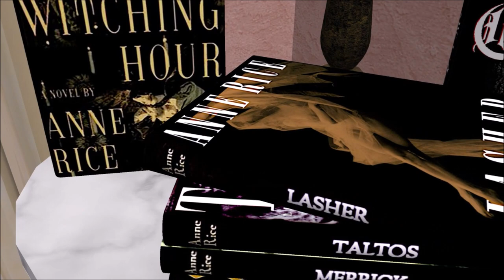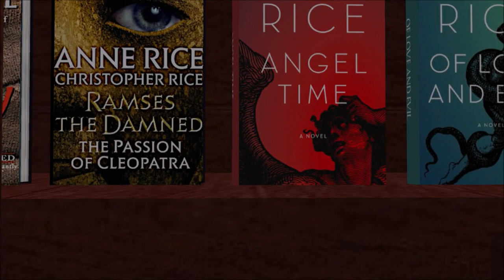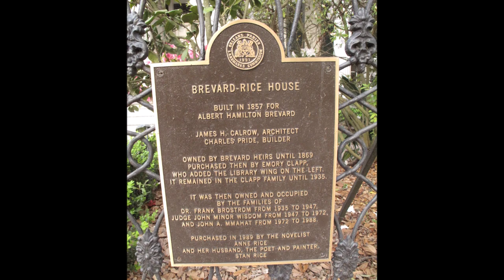The Parlor Remembers Anne Rice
I have revised and (hopefully) improved on the original version of the memorial video for Anne Rice with a new video intro.

The thumbnail shows the house used for the AMC series, Anne Rice's Mayfair Witches and the key version of the Mayfair Emerald.

The 3D parlor in the video is a 3D model I made using 3D software.  I plan to resume work on it shortly.

Many, myself included, have been inspired to bring the characters and their worlds created by Anne Rice to life.  Here is a combination of some of those creations in one short video to introduce the Mayfair Witches.  Enjoy!

Canon In D Minor by Pachelbel

The image of the Brevard-Rice house in the beginning of this video comes from this incredibly beautiful gallery of images

Come Into My Parlor uses AI-generated graphics to create realistic representations of fictional characters and scenes.  The graphics are based upon descriptions and illustrations provided by the authors.  When actual locations have been used in the novels, details about those locations may be used to assist in creating realistic, AI-generated renders of the locations in the way they are described in novels.  When human characters are rendered, Come Into My Parlor does create composite facial features from multiple faces, including my own, to create realistic faces while making every effort to prevent characters from simply looking like identifiable people or even exactly like me.  You're welcome to use the graphics in your own projects as long it complies with Fair Use and the policies of the platform, such as YouTube, you are sharing your projects on, and you credit Come Into My Parlor.  Use of character creations by Come Into My Parlor as someone's actual identity is strictly prohibited.